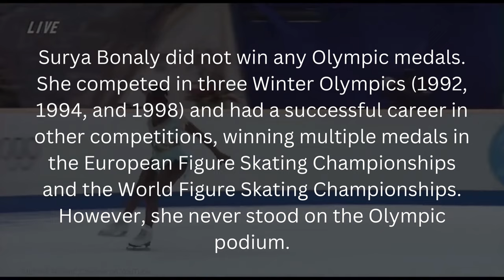This backflip made history: Surya Bonaly | Extraordinary Figure Skating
Embark on a journey through the annals of figure skating history with "Revolution on Ice: Surya Bonaly's Historic Backflip." This video explores the daring and groundbreaking moment when Surya Bonaly defied convention and etched her name in the sport's history with an unprecedented move.

Join us as we delve into the captivating story of Surya Bonaly, a trailblazing figure skater who pushed the boundaries of what was considered possible on the ice.

Witness the breathtaking footage of the historic backflip itself, a move that not only defied the norms of the sport but also challenged the very essence of artistic expression on the ice.

This is more than just a figure skating performance; it's a celebration of a revolutionary act that challenged the status quo and inspired a new era in the world of ice sports.